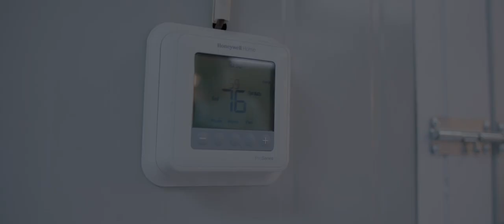Largest Cleanroom Packaging Manufacturer in the Western United States | Cleanroom Film & Bags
Cleanroom Film and Bags | A Division of C-P Flexible Packaging Located in Placentia, California

From the tiniest of microchips to life-saving surgical tools, our cleanroom packaging ensures a safe and sterile delivery when it matters most.

For more than 35 years, Cleanroom Film and Bags has built its reputation as a center of excellence in cleanroom packaging.

Our Class 100 vertically integrated cleanroom facility, coupled with specially formulated resins and blends, allows us to develop the highest quality packaging required for the microelectronic, aerospace, semiconductor, silicon, food, and medical markets

Technology
CFB utilizes cutting-edge technology to maintain the highest standards for our extensive line of products and services. Specialty equipment and building materials prevent contamination and guarantee product quality and process integrity.

These include:

Environmental Monitoring System
Environmental monitoring systems that control climate and eliminate particle and microbial contaminants.

Humidity and Temperature Probes
Humidity and Temperature Probes that measure differential air pressure, humidity, and temperature.

Air Filtration
Advanced Air Filtration featuring HEPA filters with central air handlers.

Modular Walls
Customized high-pressure laminate walls with flush installed doors.

Ceilings
Glazing and pharmaceutical-grade ceilings.

Access Control
Access via a Secure card reader entry with touchless sensors and magnetic and mechanical locking systems.

Medical-grade caps, gowns, gloves, and protective eye and footwear.

Capabilities
Our high standards, rigorous protocols, and dedicated team of experts produce the most trusted packaging solutions available.

Our differentiators include:

Our People
Our combined 120 years of blown film manufacturing experience guarantees superior and consistent quality.

Our Process
All cleanroom poly film and bags are manufactured within a controlled environment to maintain a superior level of cleanliness. The process takes raw materials from their virgin state to a finished, vacuum sealed product without ever leaving the cleanroom environment.

Our Cleanliness
Proprietary blended materials and a specially designed manufacturing process allows Cleanroom Film and Bags to provide products meeting or exceeding the Level 50 requirements of Cleanliness.

Private Labeling
Custom private labeling options are available, including, barcode options for vertical integration into ERP systems.

Certifications
CFB products are ISO 9001:2015 compliant.

A Commitment to Excellence

From the start, Cleanroom Film and Bags has been dedicated to continuous improvement and innovation.

Today, we are the largest cleanroom packaging manufacturer in the Western United States.

We look forward to continuing to provide critical, often life-saving safe and sterile packaging to our clients around the world.